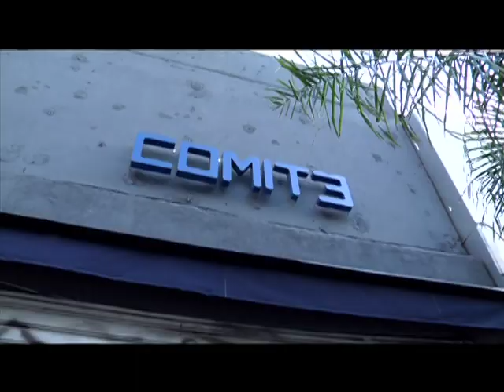Interlude - The Cure Tribute - 284 Festival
Last year we won the Festival - I'm not the original. This is a making of video produced by 284 to the winners. We got very surprise and excited to have gotten to won this award as a The Cure tribute band. The Cure for everybody, this is was the real award to all of us.